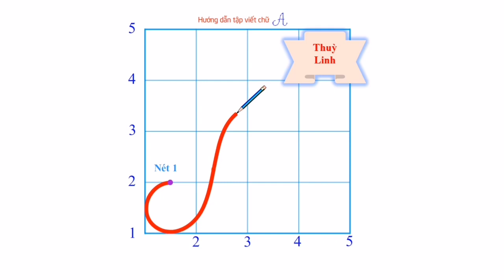Hướng dẫn viết chữ A viết hoa cỡ nhỏ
@Short Chữ A viết hoa cỡ nhỏ
@Short Chữ A viết hoa
@short Chữ A